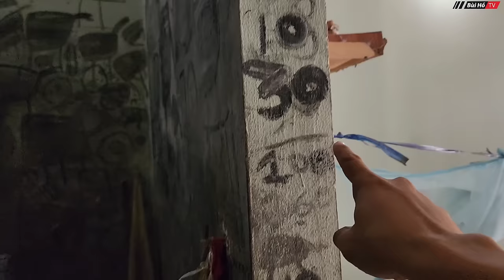Thanh niên bị xích trong căn phòng toàn ký tự lạ | Bùi Hồ TV